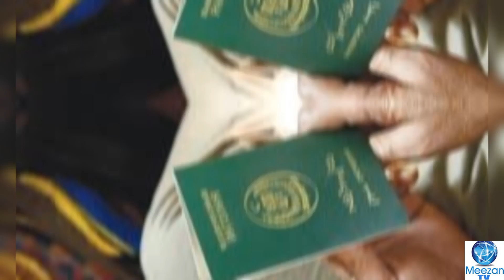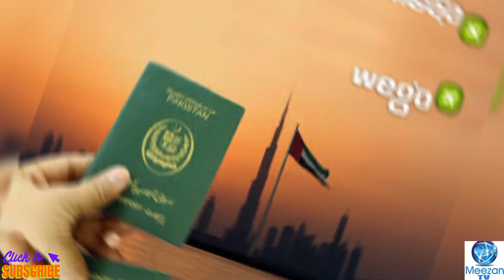UAE Visit Visa Open For Pakistani | Dubai Visit Visa New Update 2023 | News Updates